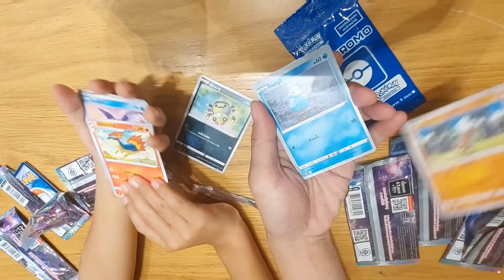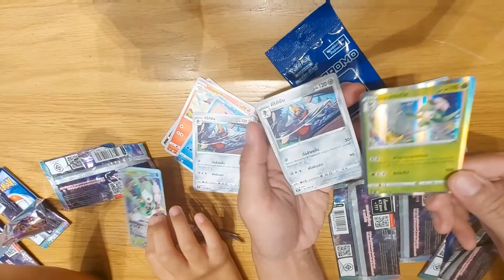น้องโทะริเปิดการ์ดโปเกมอนเดียลกา เจ้าแห่งกาลเวลา dialka pokemon go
น้องโทะริเปิดการ์ดแข่งกับพ่อเมสมาลุ้นกันว่าใครจะชนะ